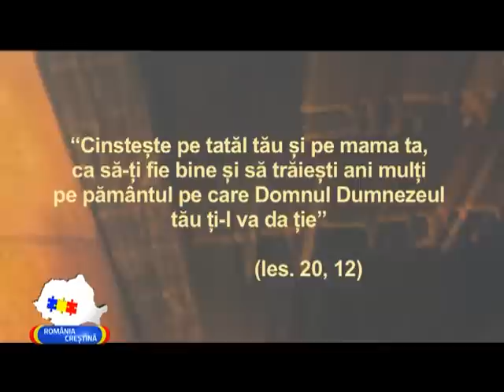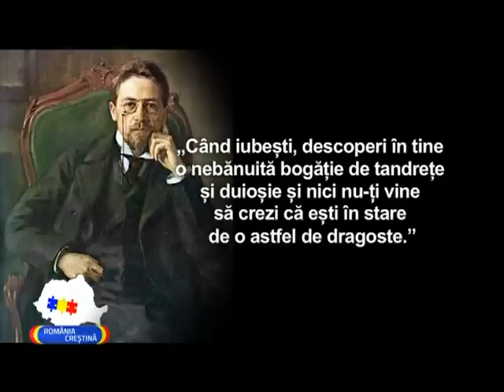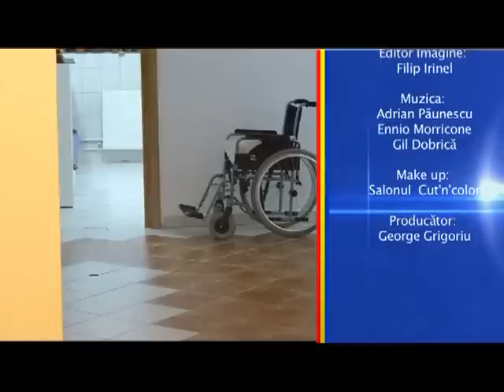Romania Crestina - Manastirea Christiana